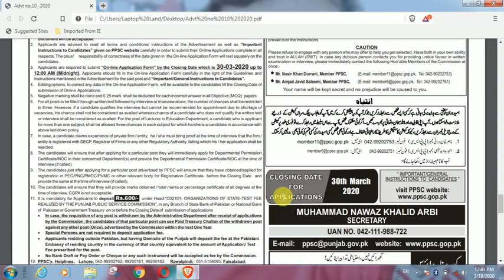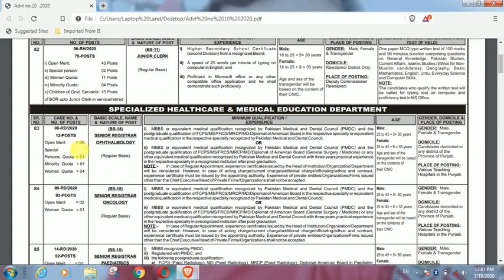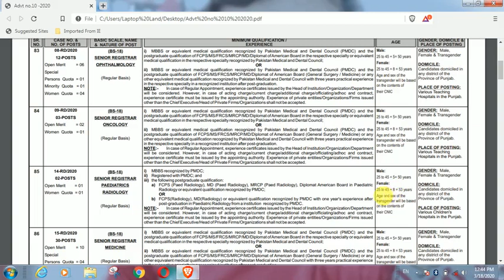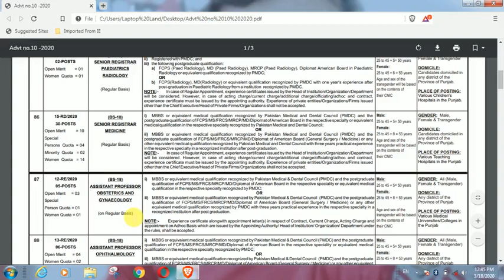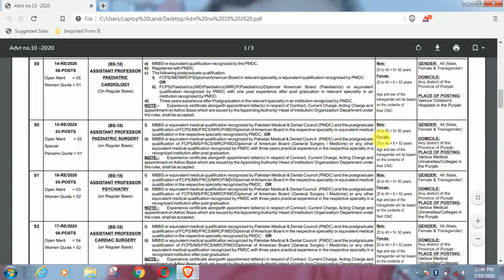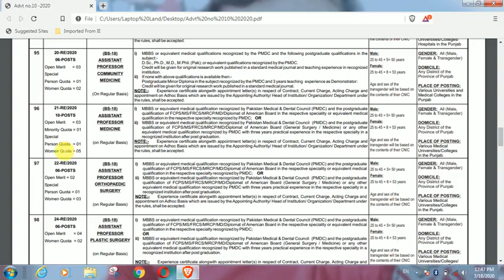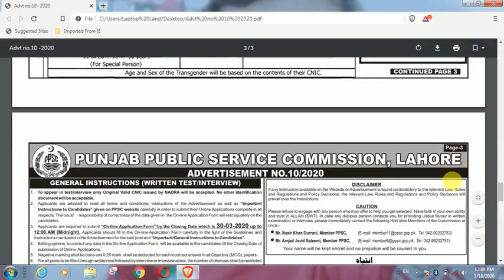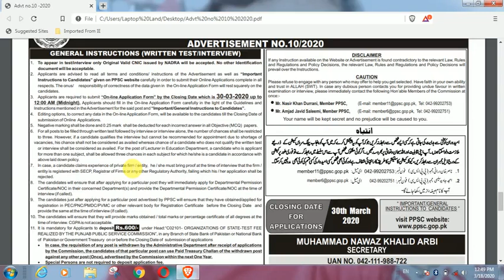Ppsc Job Revenue Department And Healthcare Medical Education | Government Health Department Job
ppsc jobs  revenue department and healthcare medical education department latest jobs male and female apply online
Abbas Channel jobs
Here we will tell about latest jobs, you can get more athentic information , interested candidates can apply  through this useful information ,,,,,,
You can easily access   to daily  government  jobs ,private jobs, and force jobs in all over the pakistan. Daily pakistan jobs announce .